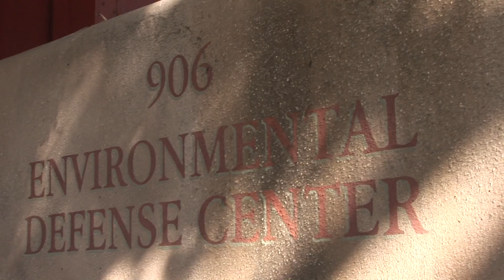Tranquillon Ridge Oil Agreement_ 5MINUTEversion.mov